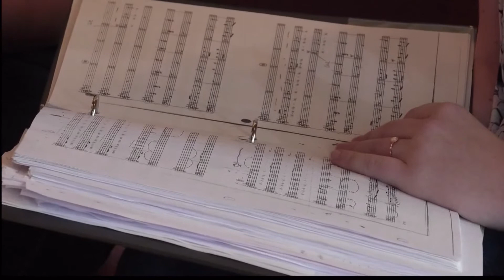Kindness In Action June 19, 2018